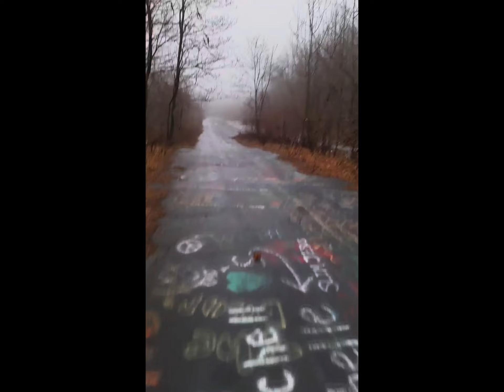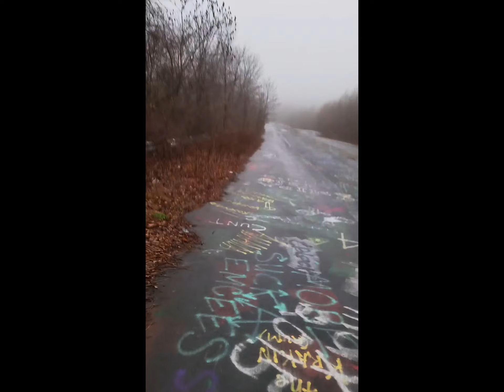Visionary Injection TV Travel Episode 21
Graffiti Highway Centralia Pennsylvania Part 1